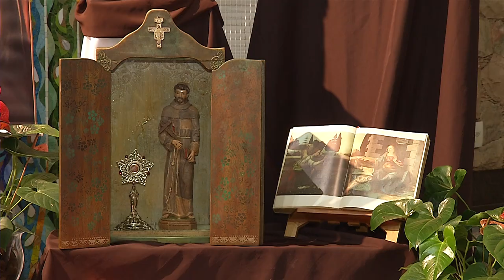Celebração da Missa com as relíquias de São Francisco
Religião: Nesta quarta-feira (01) aconteceu a celebração na Paróquia Central de Pato Branco, com as recebeu as relíquias de São Francisco.